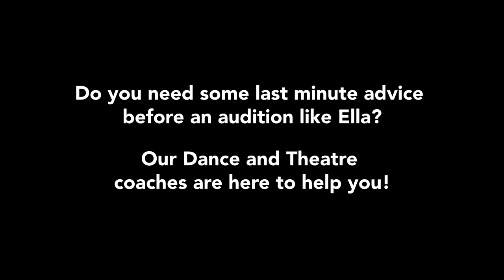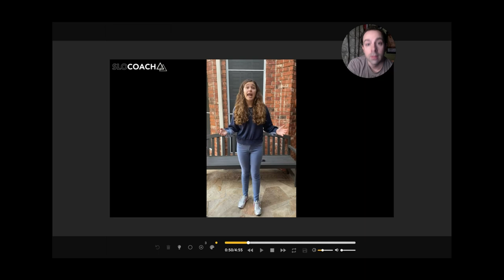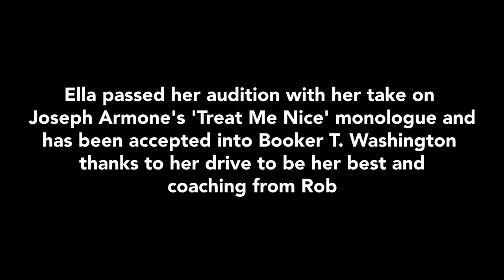Rob McClure Teaches Monologue Audition Preperation | SLOCOACH Sneak Peeks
Welcome to SLOCOACH Sneak Peeks, your chance to take a look behind the scenes and see our coaches in action.  In this video we see Rob McClure (Beetlejuice/Mrs Doubtfire/Chaplin/Honeymoon In Vegas) giving a few last minute tips ahead of Ella's audition for Booker T Washington School for Performing Arts.  Watch to the end to see the result!

If you would like your own One-On-One coaching session with Rob, head over

Make sure you are subscribed to our channel to be the first to see new videos from your favourite coaches and head over to our social media channels for more behind the scenes action!